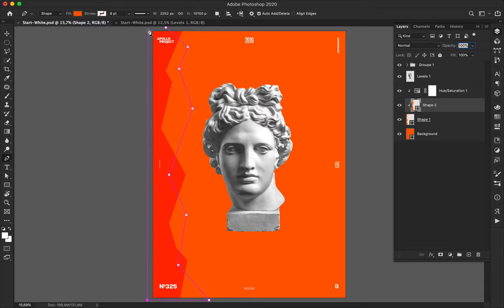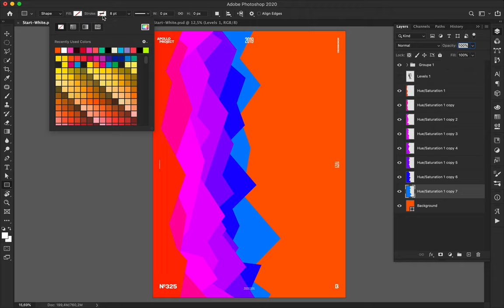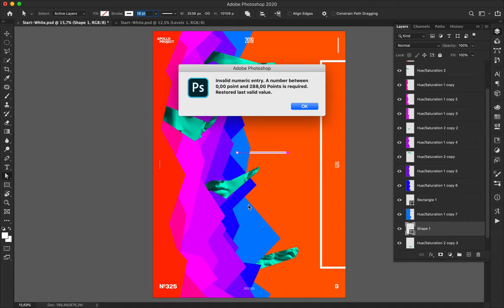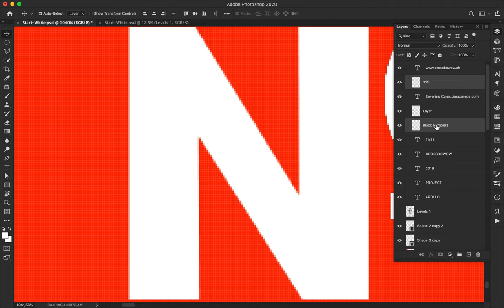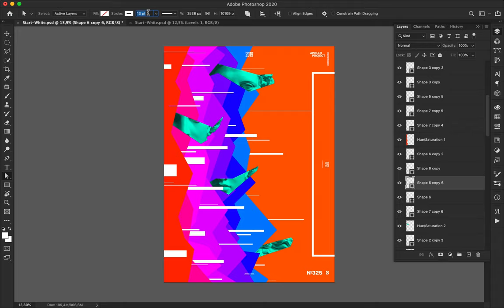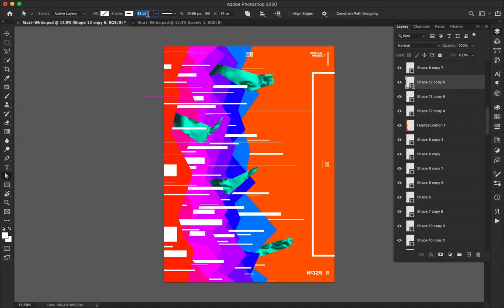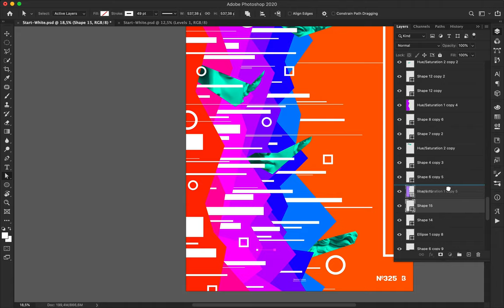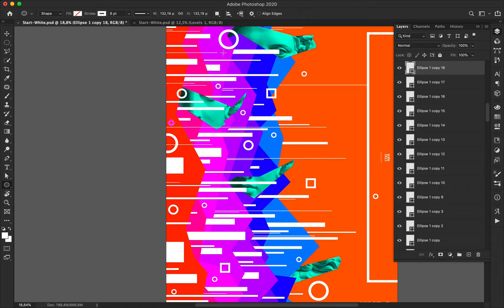Speed Art Poster Tutorial #325 Digital Orange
The original poster made with Orange and other vivid colors under Photoshop. Still the same process as the previous designs.